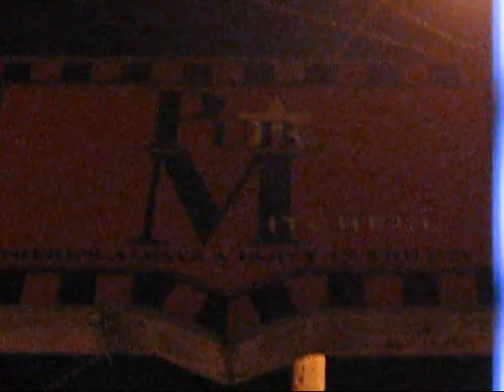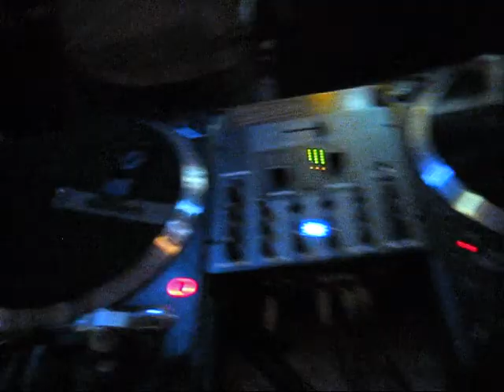imperfekt - YOU DOWN WITH MIC HAND? [Official Video]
NEW TRACK & VIDEO BY IMPERFEKT-(as of June 7, 2009).  Filmed in Cedar Rapids, Iowa, also featuring clips from the May 23rd Super Fresh Saturday in Cedar Rapids.  !!SUPPORT YOUR LOCAL HIP HOP!!

Special thanks to everyone that was a part of the making of this!!